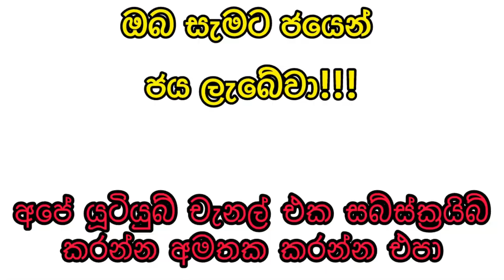Shanida 4640 2024.06.15 Today Lottery Result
9 to 10 p.m. through this YouTube channel. ada kotipathi
lagna wasana
super ball
shanida kapruka
supiri dhana sampatha
sasiri
jayoda
sanwardana wasanawa
govisetha
handahana
jathika sampatha
mahajana sampatha
mega power
dana nidanaya
nlb
dlb
shanida today
kapruka today
supiri dhana sampatha today
govisetha today
handahana today